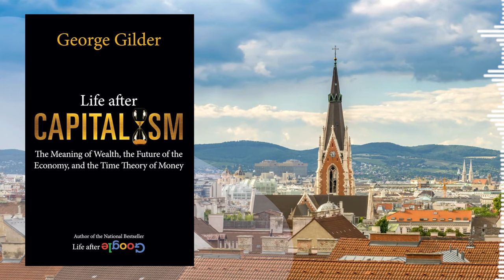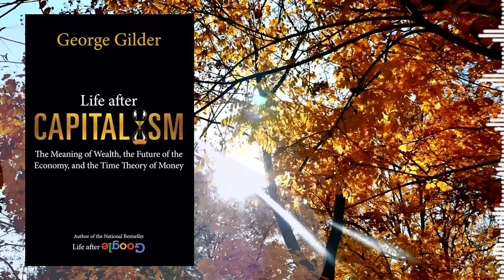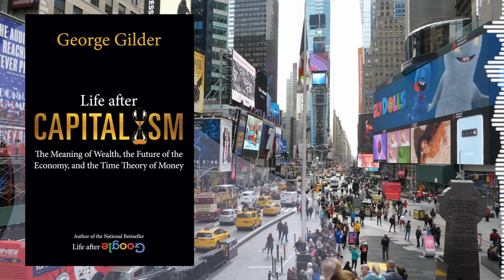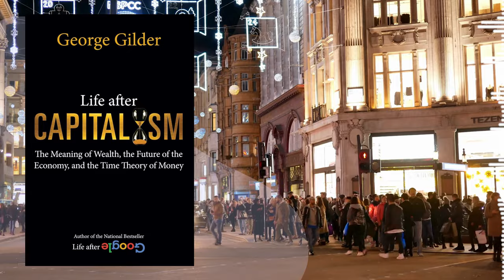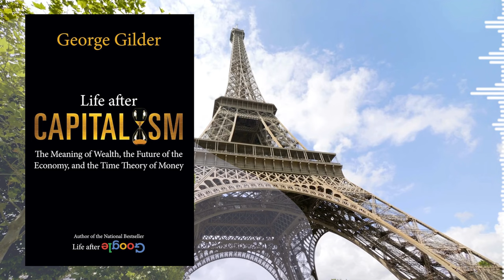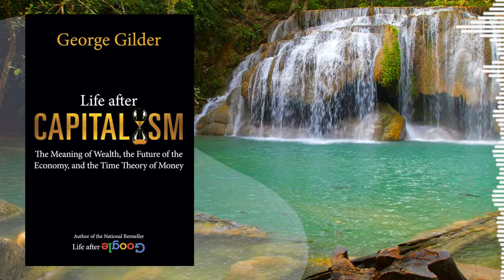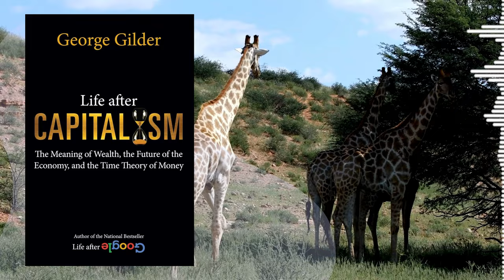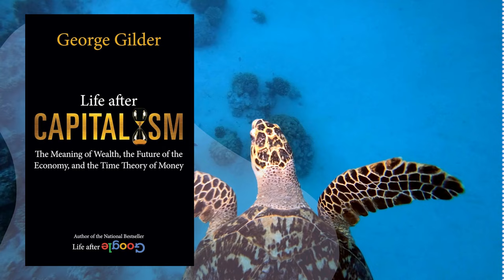Is Wealth Hidden in Surprise? Uncovering a Radical Idea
Book Summary of "Life after Capitalism: The Meaning of Wealth, the Future of the Economy, and the Time Theory of Money" by George Gilder (Author)

This YouTube video explores George Gilder's groundbreaking "Information Theory of Economics" which turns conventional economic wisdom on its head. Gilder challenges the materialist superstition that wealth resides in physical resources, instead asserting that true wealth flows from human knowledge and creativity.

00:00:00 Introduction
00:01:51 Chapter 1: Money Is Time
00:07:37 Chapter 2: Wealth Is Knowledge
00:13:32 Chapter 3: Information Is Surprise
00:19:00 Chapter 4: Growth Is Learning
00:27:11 Conclusion